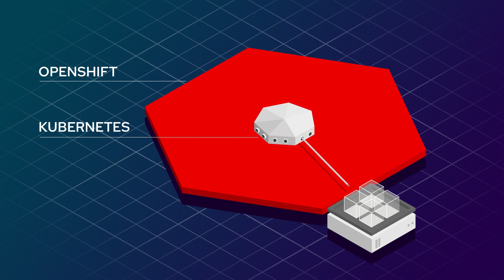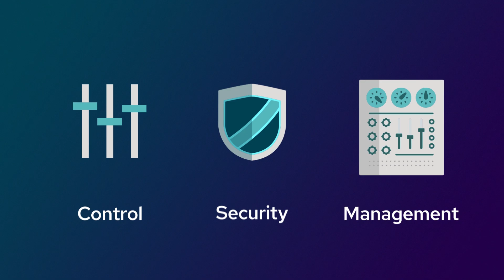Red Hat OpenShift: Red Hat Enterprise Linux CoreOS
Red Hat® OpenShift® with Red Hat Enterprise Linux® CoreOS brings automated installation, management, and updates—from the Kubernetes API down to the OS—to improve the deployment of your applications.